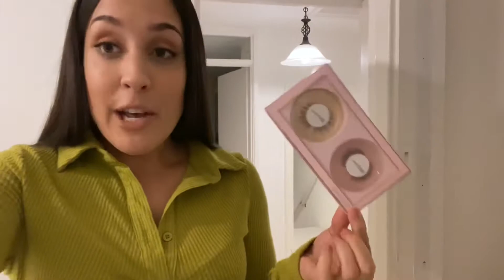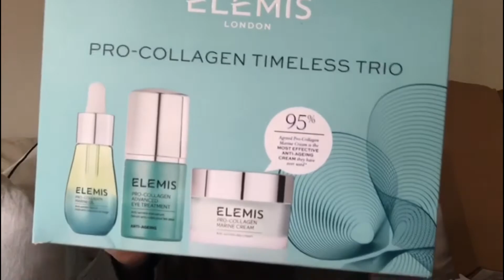SHOP WITH US H&M, NEW BUYS, CHIT CHAT AND ZIZZI’S AUTUMN NOVEMBER 2021 CAIRNS TRIPLETS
Hey guys!
We really have been enjoying filming these.

NATALIE FIRST OUTFIT-
Green dress - PLT
PU boots- PLT